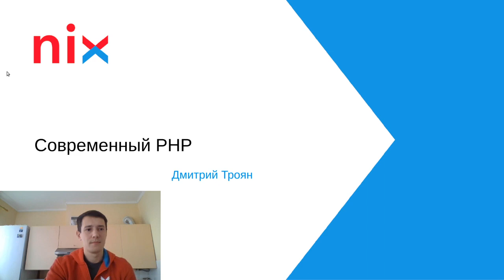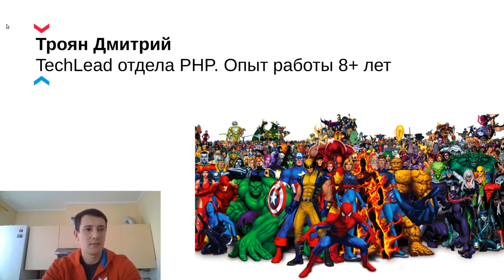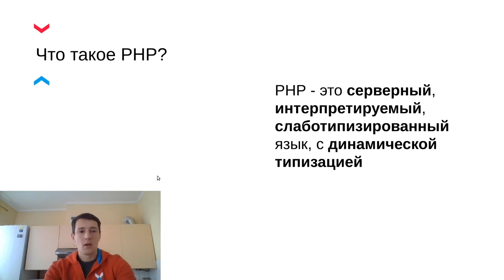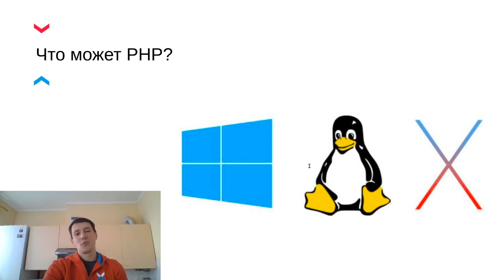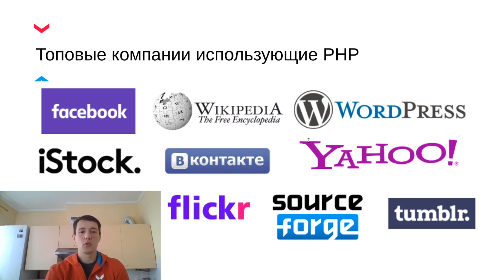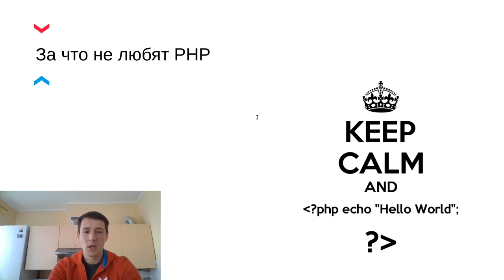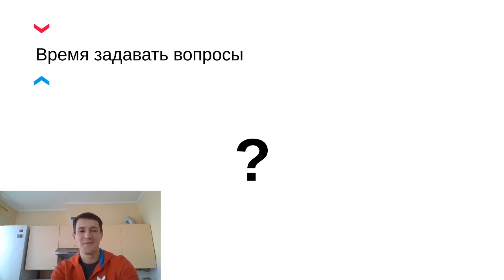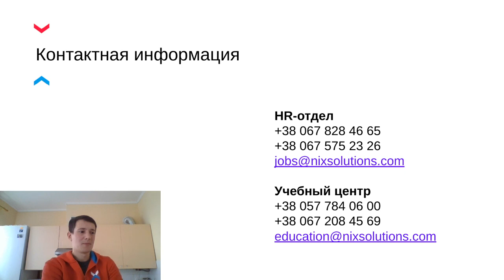Современный PHP — Дмитрий Троян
Во второй части лекций о истории PHP Дима расскажет про:
1) что есть PHP - основные признаки языка
2) Проекты написанные на PHP
3) За что хвалят PHP (5 причин, почему без PHP вам не обойтись)
4) За что ругают PHP (5 причин, почему стоит опасаться PHP)
5) Почему PHP жил, жив и будет жить
6) Перспективы PHP